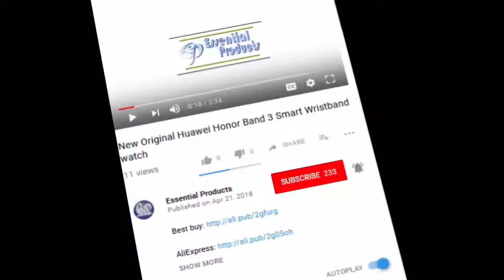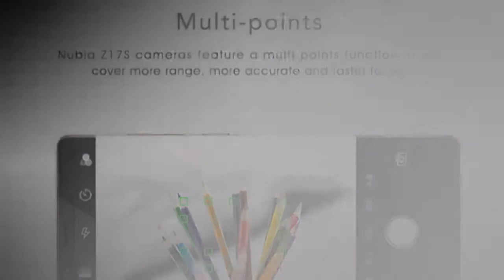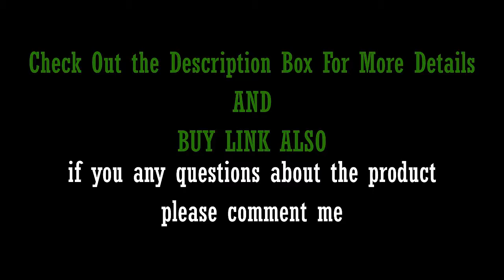ZTE Nubia z17s Smartphone-Review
Original ZTE Nubia Z17S Full Screen Mobile Phone Snapdragon 835 6GB RAM 64GB ROM 5.73 inch Android 7.1 Dual Front Rear Cameras.

ZTE Nubia Z17S Review.
ZTE Nubia Z17s Deep Review
ZTE Nubia Z17S 4G Smartphone Hands on-Review.
Nubia Z17s Hands on & Quick Review.
Nubia Z17s Hands-on Review!
ZTE Nubia Z17s vs Nubia Z17s Mini - Review - Gaming - Fingerprint - Benchamrk - Camera Test.
ZTE Nubia Z17S 4G Phablet.
ZTE nubia Z17S With 12MP + 23MP Dual Rear Cameras